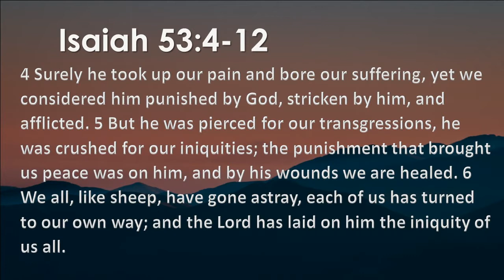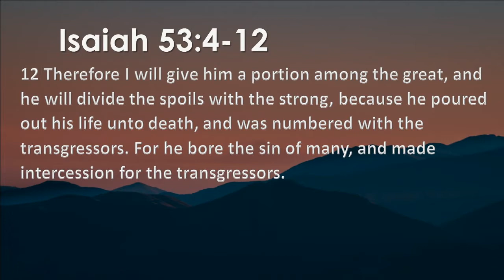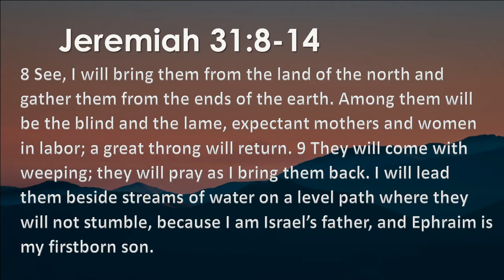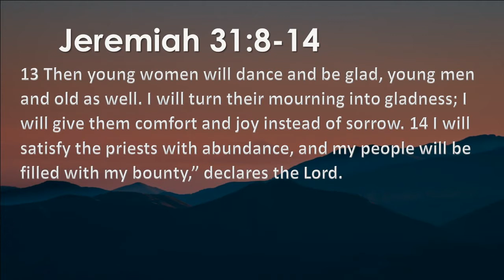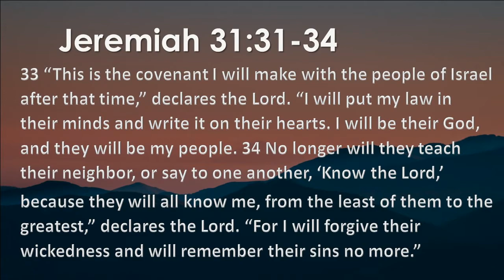Gospel Foundations - Volume 4 - Session 4 - 07 02 2022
Thank you for joining us for Gospel Foundations! This week we will be learning about God's Enduring Hope.